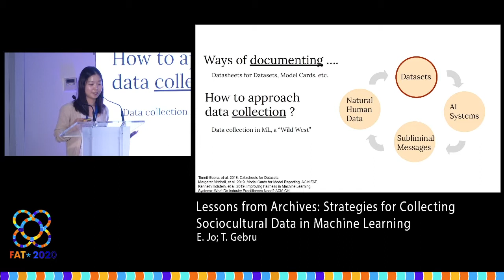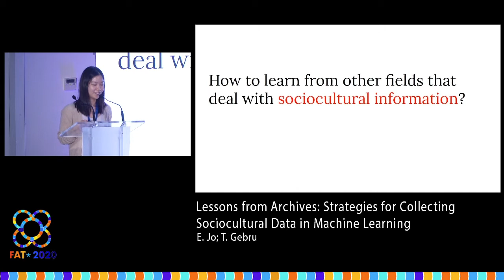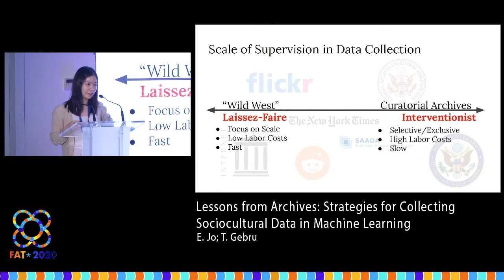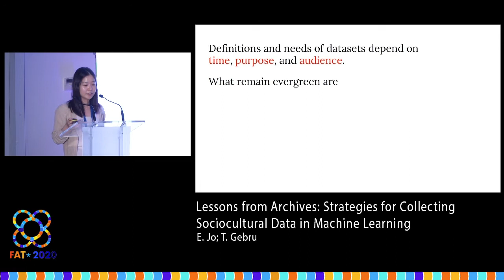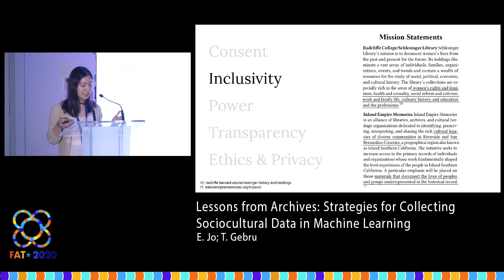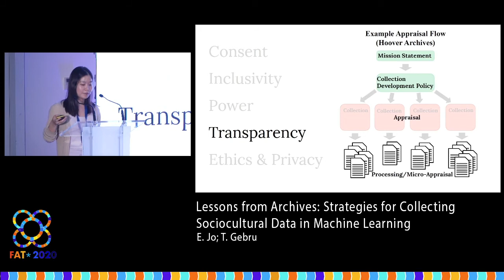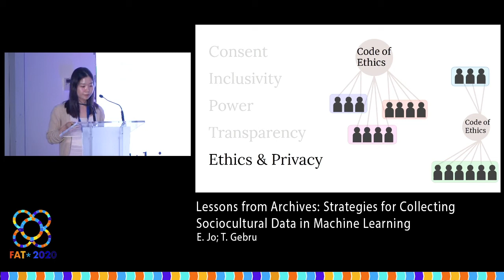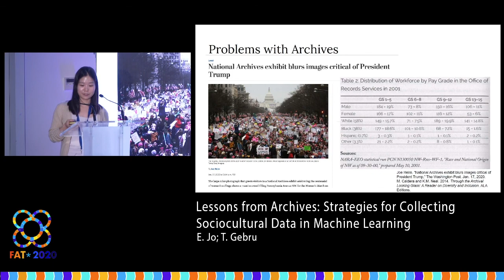Lessons from Archives: Strategies for Collecting Sociocultural Data in Machine Learning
E. Jo; T. Gebru